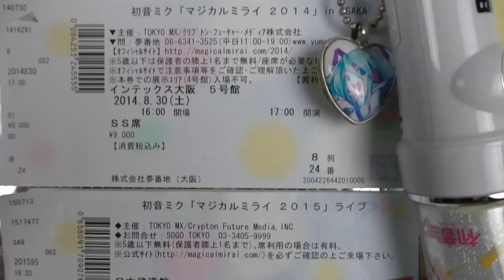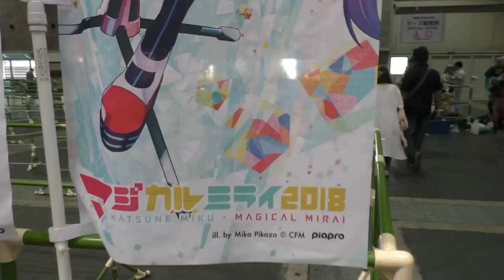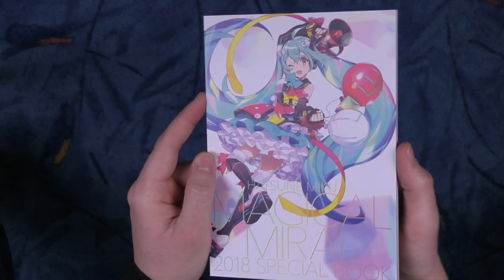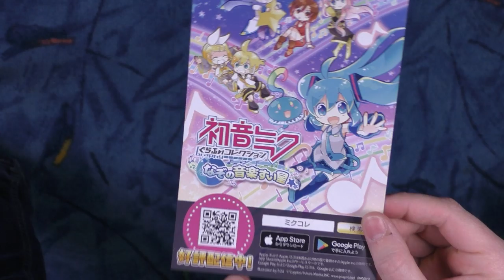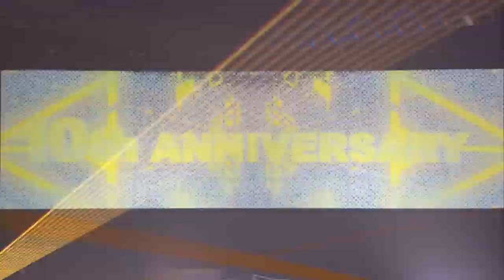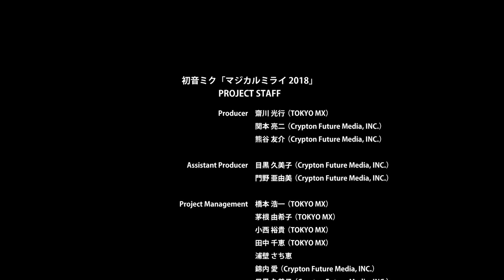Miku Live Review - Magical Mirai 2018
This is a review on a Miku live concert: Magical Mirai 2018, including a lot of footage from the concert!

Even if a bit late after its Bluray release almost a month ago, of course I now present you with my "Miku Live Review" on Magical Mirai 2018, the next big Miku event a year after Miku's big 10th anniversary around Mirai. Is Miku still doing strong? How did this concert fair?
All of this and more you can find out in this super long concert review! No wonder because after all, the concerts are my biggest passion when it comes to Miku, or almost anything for that matter.

Let me just assure you: This one is spectecular.
This video also has a short "plushie part" again, the return of my Tsundere Miku! I also showcase the Limited edition Bluray box including the Amazon JP only exclusive!!

Man really, these reviews were tons of fun, I love the Miku concerts, so I hope I could share the love a bit with some of you guys. This review in particular took a lot of time to finish, like 30 hours, I must be a bit rusty, so I hope I could bring my thoughts and feelings across to a few viewers at least!

Well, I just hope you enjoy the video!
I love Hatsune Miku and will provide you with more videos all about her in the future.
On that note I wish you a nice day!